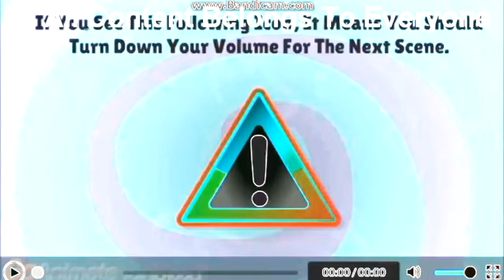(+10 Minutes) Long Dark Bowser Cross Dresses In Halloween In G Major 4